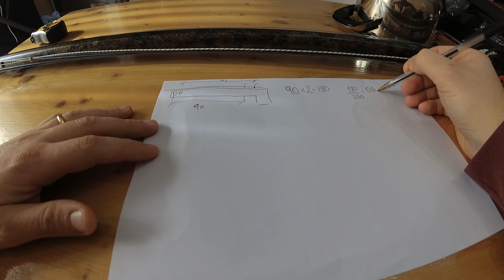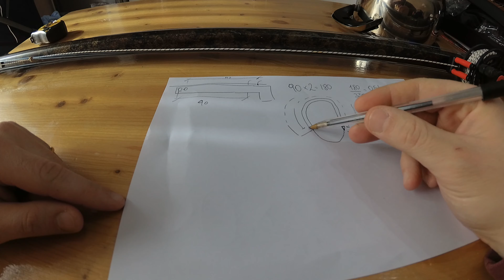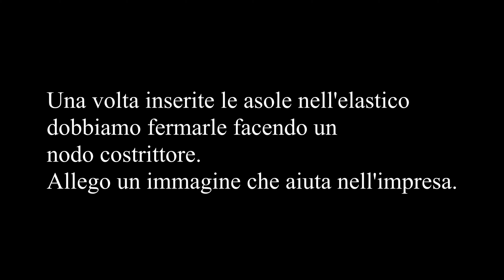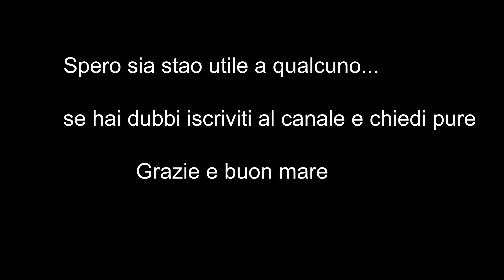Come calcolare e montare gli elastici sull'arbalete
Breve descrizione di come calcolo ed allestisco gli elastici per l'arbalete